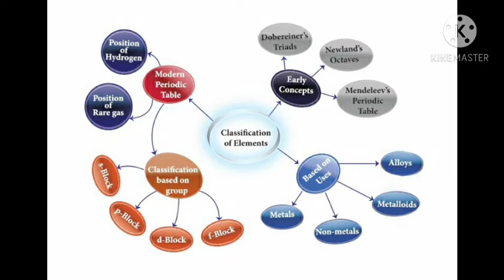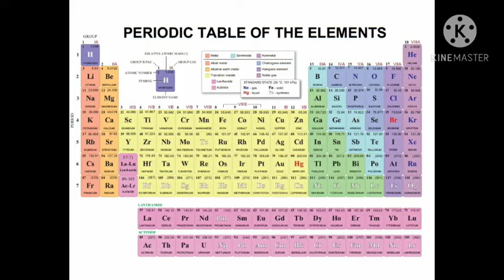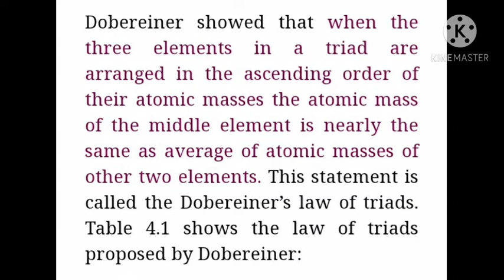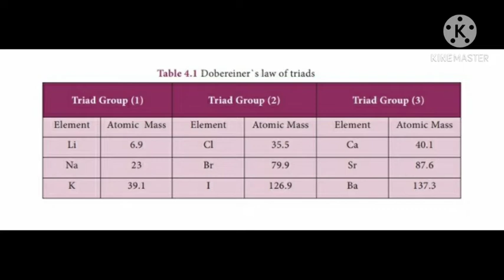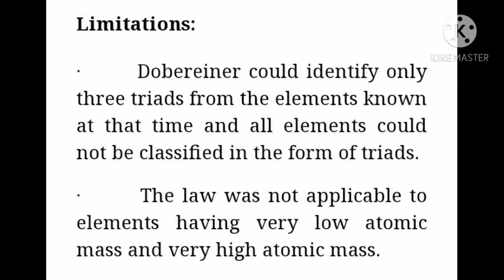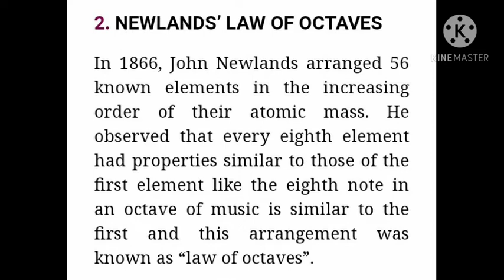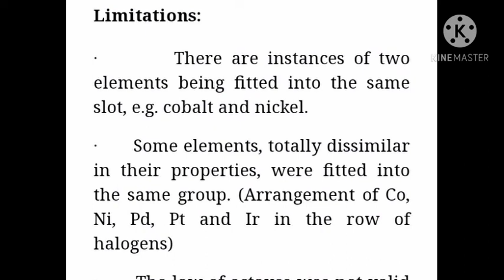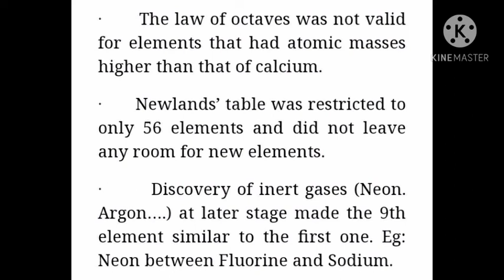Periodic classification of elements | part-1 |class-9